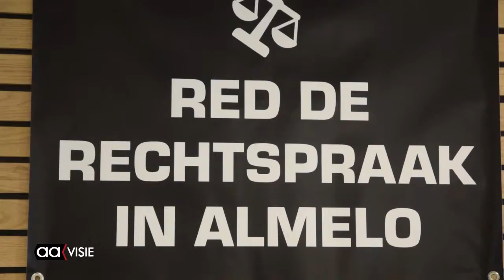Protest tegen verdwijnen rechtbank Almelo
Advocaten, ambtenaren, politieagenten, inwoners en politici zijn het allemaal met elkaar eens dat de rechtbank voor Almelo behouden moet blijven.

Het stadhuis was het toneel van een protestbijeenkomst waar ook Tweede Kamerlid van het CDA Pieter Omtzigt zich liet horen. De raadszaal werd opengesteld voor het protest tegen de plannen van het ministerie om de belangrijkste functie van de rechtbank uit Almelo weg te halen. Het zou een zware slag zijn voor de werkgelegenheid in de regio. Maar ook het feit dat iedereen voor alle rechtszaken naar Zwolle zou moeten, zou een groot nadeel zijn voor heel Twente. De rechtsgang wordt daarmee nog een hogere drempel opgeworpen.
In de video ziet en hoort u Pieter Omtzigt over het protest.